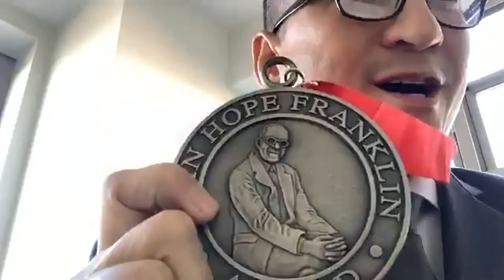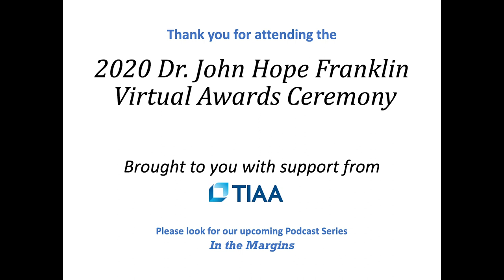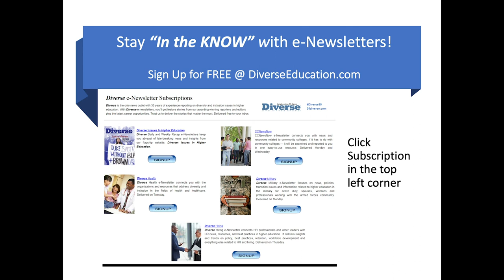2020 Dr. John Hope Franklin Virtual Awards Ceremony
On November 16, 2020 the Dr. John Hope Franklin award ceremony was held virtually, honoring Dr. Walter Allen, the Allan Murray Cartter Professor of Higher Education in the Graduate School of Education and Information Studies at the University of California, Los Angeles (UCLA); Kimberlé Williams Crenshaw, professor of law at Columbia Law School and UCLA; and Frank H. Wu, the president of Queens College in New York City were this year’s medal recipients.

In recognition of Dr. John Hope Franklin’s extraordinary career as a historian, scholar and social activist, Diverse: Issues In Higher Education each year presents an award in his name for individuals and organizations that have expanded access to and created opportunity in American higher education as well as produced exemplary scholarship and research.